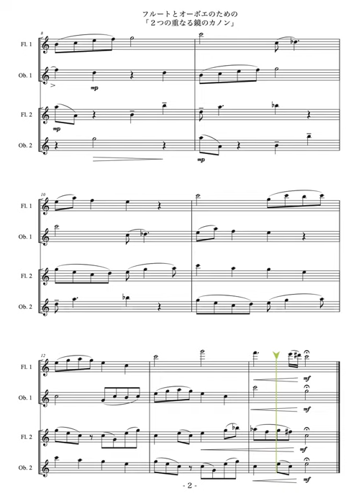【フルート・オーボエ四重奏】フルートとオーボエのための「２つの重なる逆行カノン」（"Two overlapping retrograde canons" for flute and oboe）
【フルート・オーボエ四重奏】
フルートとオーボエのための「２つの重なる逆行カノン」
"Two overlapping retrograde canons" for flute and oboe

nick hosa 作曲

フルート1番とオーボエ1番、フルート2番とオーボエ2番のそれぞれで異なる逆行カノンを演奏する楽譜です。
※楽譜のタイトルは鏡のカノンとなっていますが、逆行カノンの間違いです。

作編曲者について
・吹奏楽部の指導員になりたい猫

ブログで本や音楽のレビュー、撮った写真を紹介してます。

楽譜の作成、編曲の依頼は↓のアドレスよりご連絡ください。